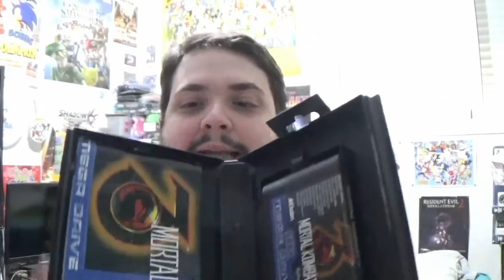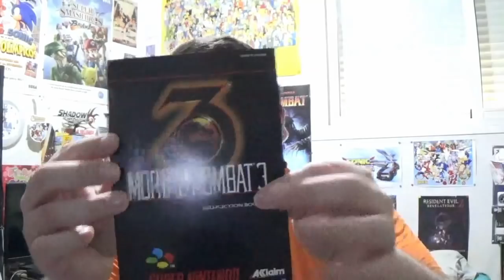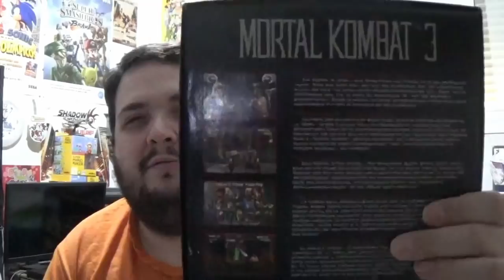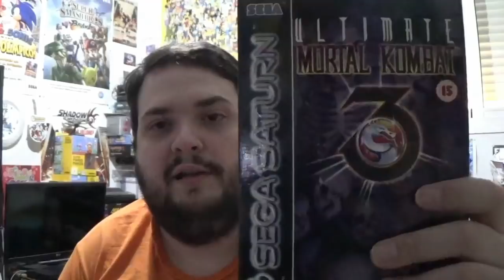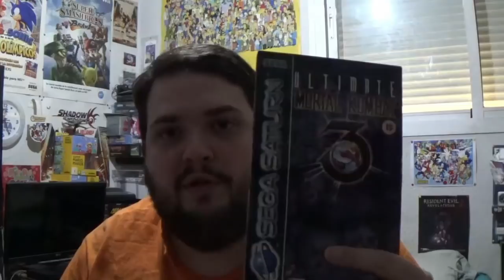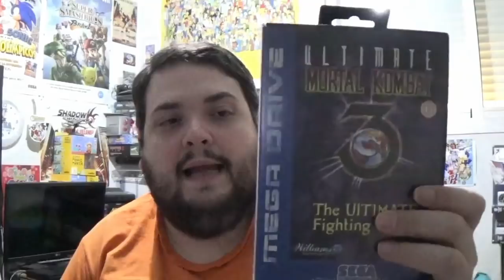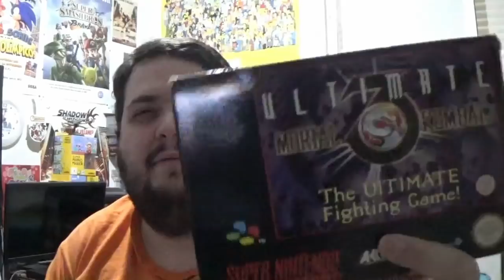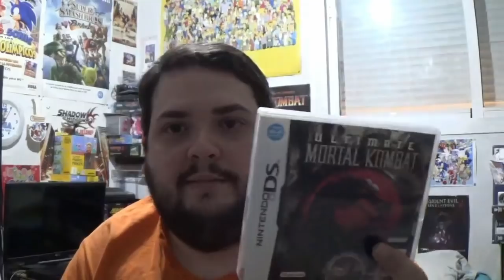Mortal Kombat 3 y Ultimate MK3, el combate de tu vida - La opinión de RACCAR y Ash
Seguimos con el repaso a la saga Mortal Kombat con Mortal Kombat 3 y Ultimate Mortal Kombat 3.